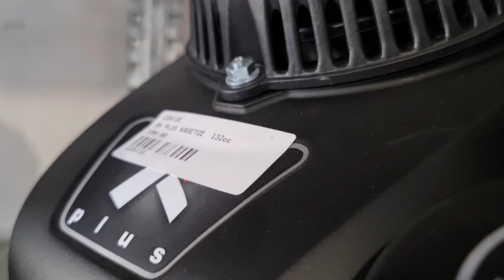Κινητηρας κάθετος 4hp τετραχρονος 22 ακόμα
Αγοράστε εδώ

Ισχύς: 4HP
Κυβισμός: Σχοινί
Στροφές: 3600 rpm max
Βάρος: 9,4Kg
Διαστάσεις 320 x 380 x 370
Άξονας:

Τύπος: Σφήνα
Διάμετρος: Ø22,2mm
Μήκος: 82mm

Εγγύηση: 2 χρόνια αντιπροσωπείας
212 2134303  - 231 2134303 VIBER  Whats up 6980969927